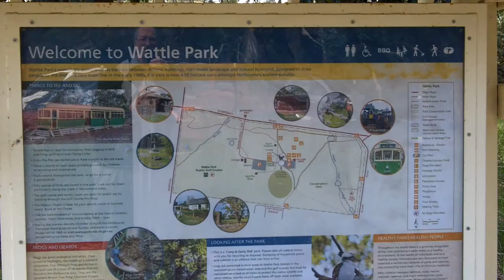Wattle Park, Melbourne: a picnic with friends. [High definition HD/1080p]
My first simple test video in 1080p high definition [HD]. A birthday celebration picnic at our local park, with Jess, Jules and friends, August 2011.